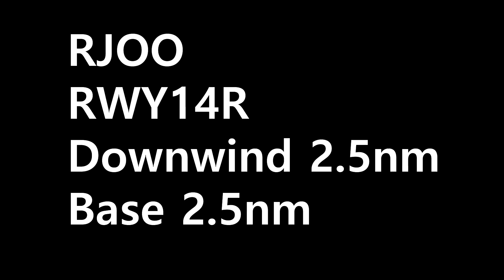NORM TP RJOO(ITAMI) VISUAL APPROACH 14R 2.5NM 2.5NM R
Landing at RJOO RWY14R